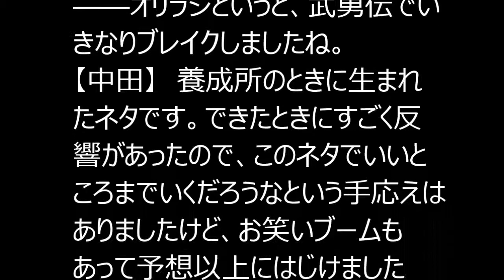オリエンタルラジオ、後輩に見せる背中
再評価のオリラジ、後輩に見せる背中

今年デビュー10周年を迎えたオリエンタルラジオ。最近のリズムネタ・ブームをきっかけに再び注目を集め、『しくじり先生』（テレビ朝日系）での名言など、いま彼らのキャラと芸人としてのウデが再評価されている。ブレイク中の後輩たちへは「僕らが前を走り続けることで、リズムネタ芸人でも長く活躍できることを示したい」という想いを秘めるオリラジが、常に不安と焦りと恐怖があったという10年を振り返る。
◆振り返ると調子にのっていたデビュー当時

――デビュー10周年おめでとうございます。いま振り返るとどんな10年でしたか？
【藤森】　ありがとうございます。いろいろありましたね。武勇伝でデビューしていきなり売れたと思ったら、厳しい時期があって。僕はチャラ男ってキャラが生まれて、あっちゃんは結婚があって……。そしていま後輩のネタをやるという（笑）。ほんとに芸人の人生はわからないです。
【中田】　資格試験とかと違って、一回売れたらずっと芸人でいられるかというとそうではないんですよね。常にみなさんに楽しんでいただけていないと続けることができないので。そういう意味では、10年続けられているのはうれしいですし、すごいことだと思います。いろいろありましたけど……。

――オリラジというと、武勇伝でいきなりブレイクしましたね。
【中田】　養成所のときに生まれたネタです。できたときにすごく反響があったので、このネタでいいところまでいくだろうなという手応えはありましたけど、お笑いブームもあって予想以上にはじけましたね。

――いまそのころの自分を振り返るとどうですか？
【中田】　調子にのっていましたね。いま見ると明らかに天狗になっているんですけど、あのころはわからないんですよ。最近になって若い後輩たちをみると、あのころのオレらだって思うこともあります。
【藤森】　ドキっとするよね。
【中田】　僕らのときも先輩方が優しく見守っていてくれたので、僕らもそうありたいと思っています。
◆悔しいけど吸収していかないといけない

 オリエンタルラジオ,オリエンタルラジオ 武勇伝
 オリエンタルラジオ,オリエンタルラジオ ネタ
 オリエンタルラジオ,オリエンタルラジオ 喧嘩
 オリエンタルラジオ,オリエンタルラジオ 笑点
 オリエンタルラジオ,オリエンタルラジオ 干される
 オリエンタルラジオ,オリエンタルラジオ カリスマ
 オリエンタルラジオ,オリエンタルラジオ しくじり先生
 オリエンタルラジオ,オリエンタルラジオ ラッスン
 オリエンタルラジオ,オリエンタルラジオ 歌